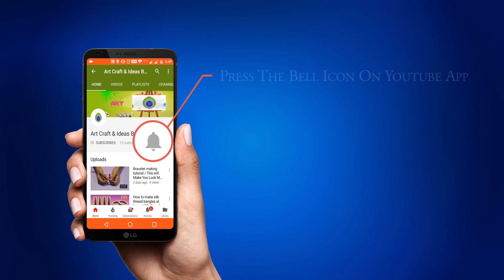Flag Tricolour , Tiranga Jhoomer | Independence Day | Republic Day Special | DIY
How To Make Tricolour Jhoomer | Independence Day | Republic Day Special | Jai Hind